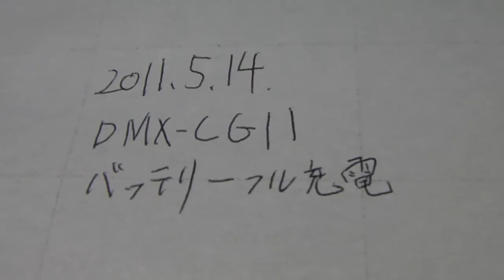20110514DMXCG11バッテリー